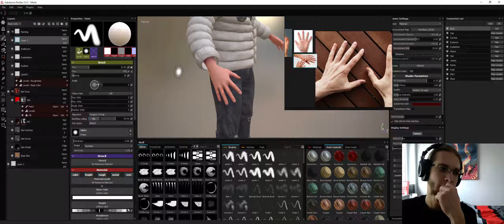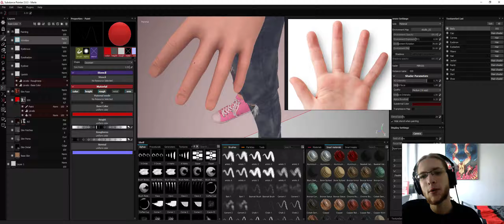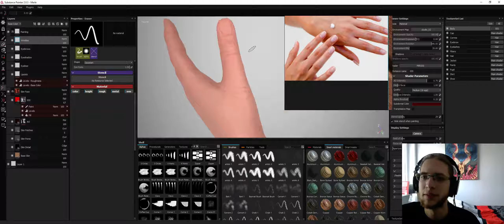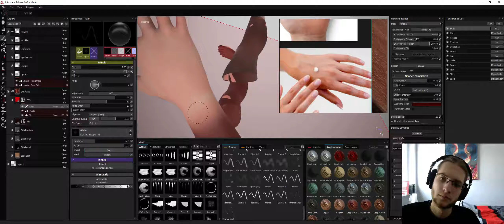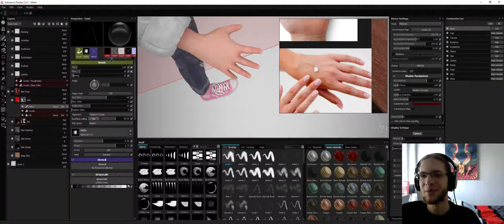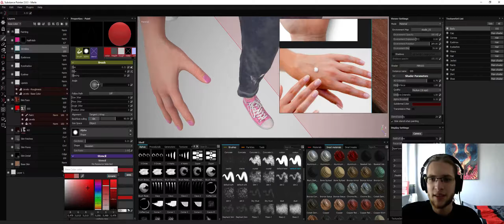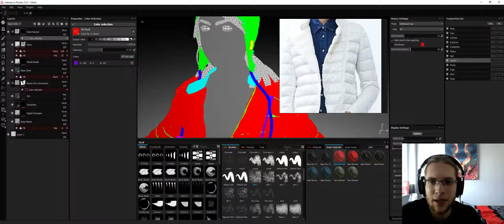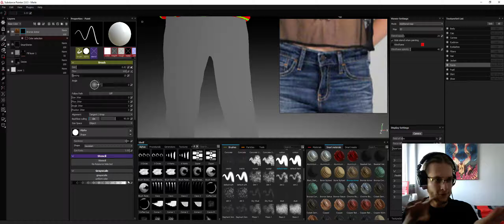Let's Make Merle! pt.20 "Painting Hands"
Let's Make! the Character Merle for the indie kickstarter game Grey Skies Dark Waters. I give tips and tricks on character design, zbrush, and humiliate myself with terrible jokes. ^^